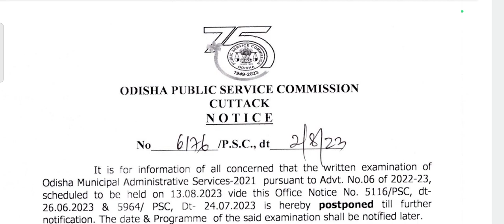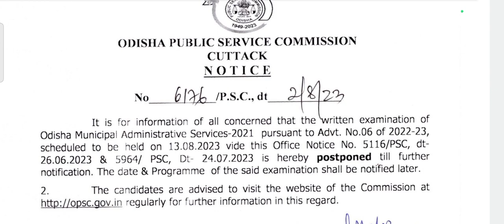OPSC OMAS Exam Postponed